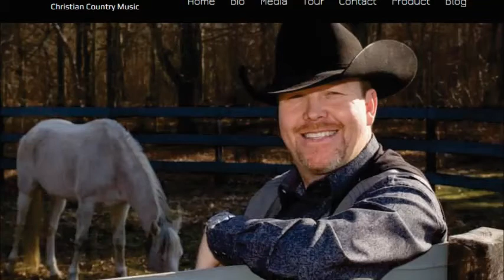Johnny Rowlett @ The Farm (TheFarmUSA.com). April 24th 2015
Johnny Rowlett were the featured artists at The Farm Friday night April 24th 2015. What a great time of fellowship. Love Johnny and Gale's hearts and encourage you to support their ministry.